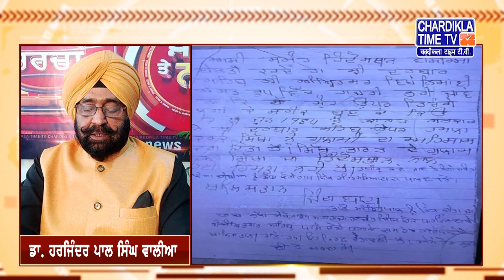ਕੀ ਕਹਿੰਦੇ ਨੇ ਡਾ. ਹਰਜਿੰਦਰ ਵਾਲੀਆ ਅੱਜ ਦੀਆਂ ਮੁੱਖ ਖ਼ਬਰਾਂ ਬਾਰੇ | Khabar Te Najar | (Full Episode)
ਕੀ ਕਹਿੰਦੇ ਨੇ ਡਾ. ਹਰਜਿੰਦਰ ਵਾਲੀਆ ਅੱਜ ਦੀਆਂ ਮੁੱਖ ਖ਼ਬਰਾਂ ਬਾਰੇ  | 13 MAY 2023 | Khabar Te Najar | Chardikla Time TV (Full Episode)

You are watching 'Khabar Te Nazar' Programme with Dr. Harjinder Singh Walia on Chardikla Time TV  Dated 13 MAY 2023